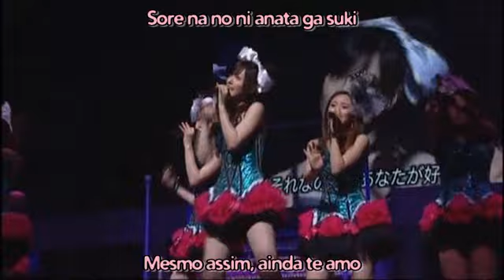Morning Musume - Shouganai Yume Oibito [Legendado]